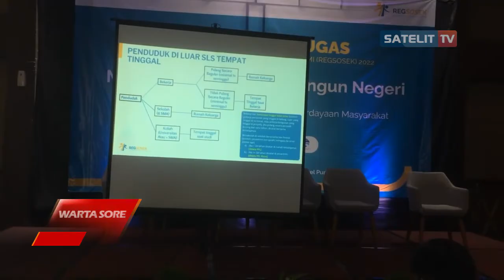BPS PURBALINGGA LATIH 1.563 PETUGAS REGISTRASI SOSIAL EKONOMI 2022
Jelang pelaksanaan registrasi sosial ekonomi, Badan Pusat Statistik Kabupaten Purbalingga melakukan  pelatihan untuk petugas Regsosek tahun 2022. Pelatihan yang diikuti 1.563 peserta  dilaksanakan selama bulan September-Oktober  dan mereka  akan bertugas melakukan pendataan Regsosek mulai tanggal 15 Oktober  2022 mendatang.